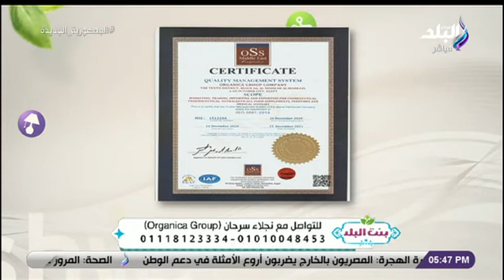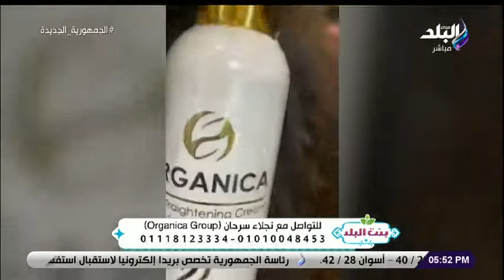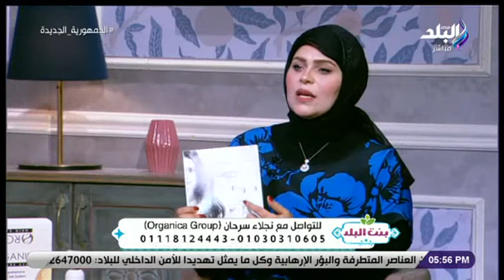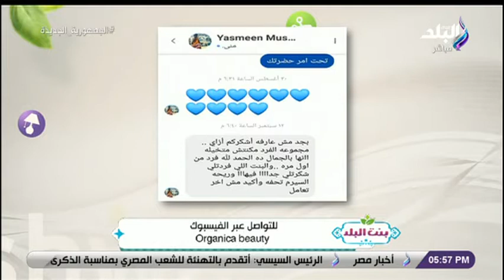دكتورة التغذية العلاجية نجلاء سرحان في ضيافة بنت البلد مع نشوى مصطفى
جزء من حلقة اليوم  23 يوليو 2022 من برنامج بنت البلد وفيها لقاء مع الفنان حسان العربي وايضا لقاء مع دكتورة التغذية العلاجية نجلاء سرحان وترصد جهود مؤسسة نبض الحياة في عمل الخير